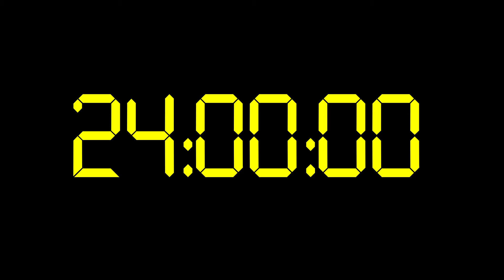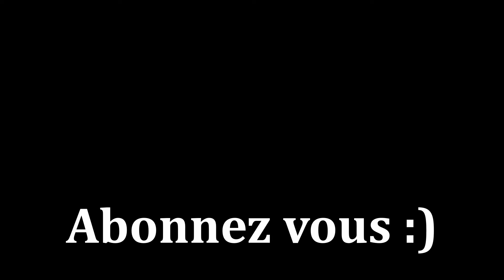Peindre Un Chevalier Du Chaos Forge World En 24 Heures C'est Possible ? Warhammer 40000 Challenge !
Aujourd'hui

Diluant aerographe Vallejo